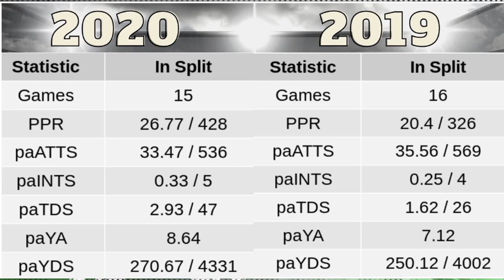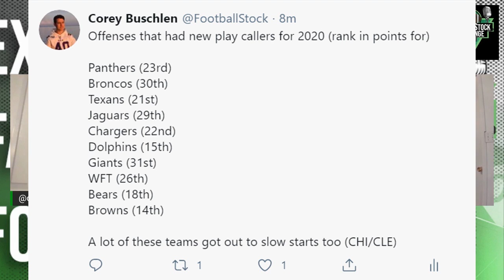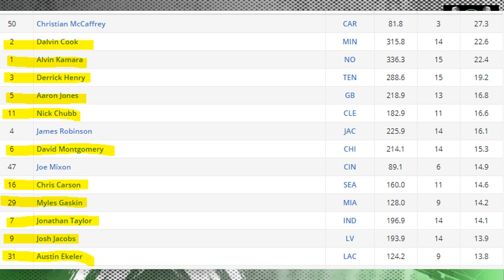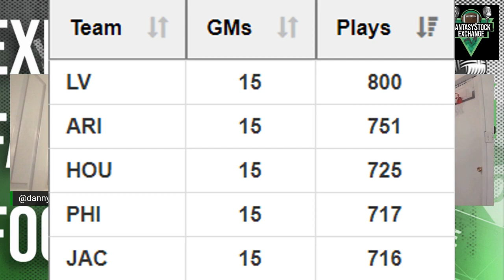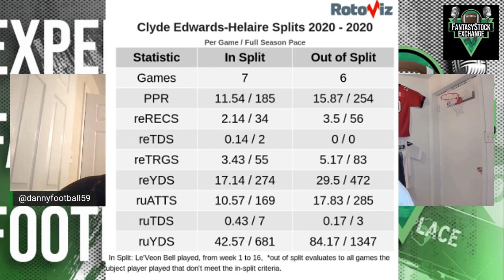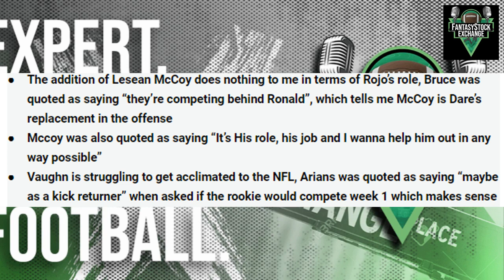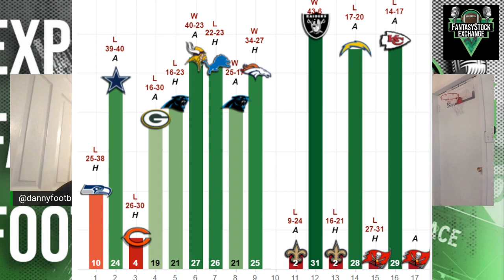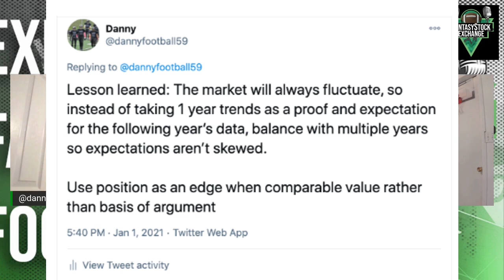What We Learned From 2020 Fantasy Football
Bush & Danny are back with a reflection on some of their takes from preseason and what they learned from the incorrect ones/what they can continue to do relating to the correct ones.

Intro: 0:00
What we learned from Aaron Rodgers: 1:58
What we learned from D.J Moore: 7:06
What we learned from Gardiner Minshew: 11:00
What we learned from Clyde Edwards-Helaire: 14:51
What we learned from the Second Year WRs: 22:53
What we learned from Hayden Hurst: 27:15
What we learned from Ronald Jones: 31:17
What we learned from Rookie WRs: 34:35
What we learned from Todd Gurley: 43:06
What we learned from Going RB Heavy: 48:47

Access our Weekly Rankings Here!: thefantasystockexchange.com

Thrive Fantasy - Code "FSE" at checkout for a $20 deposit bonus @
when you buy a league trophy and receive a free championship ring!